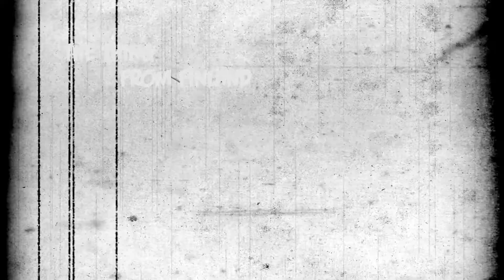The Thing from Finland (THE KRAKEN 2017)